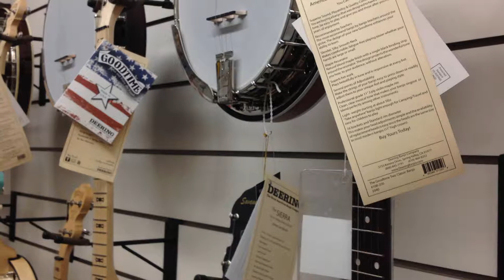Fret Mill Music Co. - David Cannaday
David Cannaday talks about his approach to private lessons.